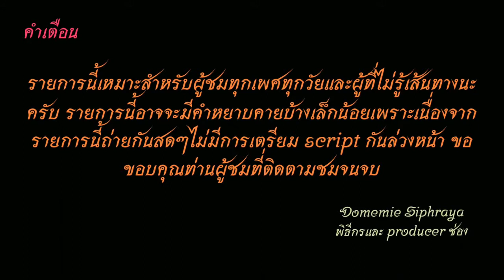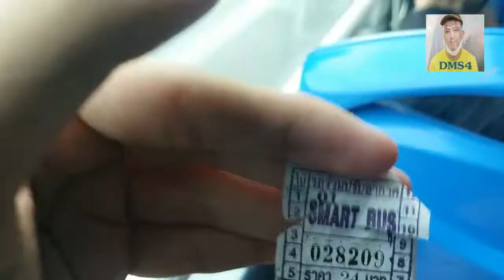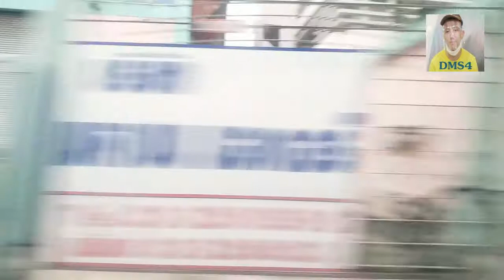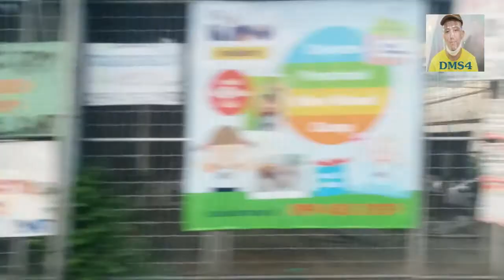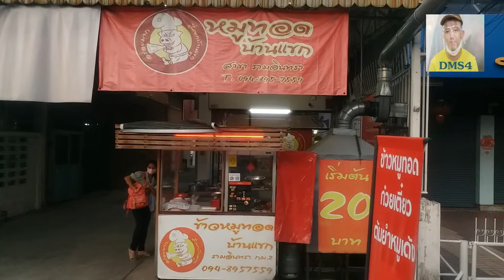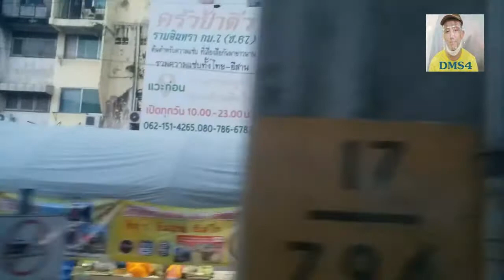Bus land EP.106 รถเมล์สาย​ 554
รถเมล์สาย 554 รังสิต-ดอนเมือง-หลักสี่-รามอินทรา-ทางด่วน-ท่าอากาศยานนานาชาติสุวรรณภูมิ ค่าโดยสาร 14-35 บาทรวมค่าธรรมเนียมสนามบินแล้ว
Bus line. 554 Rangsit - Don Mueang - Laksi - Ramindra - Expressway - Suvarnabhumi International Airport Fare 14-35 baht, including airport fees.
1.ไอจีส่วนตัว domemie
2.เฟสส่วตัว Domemie Nitithorn Kusosillpawut
3.เฟสเพจ ช่อง Youtube Domemie